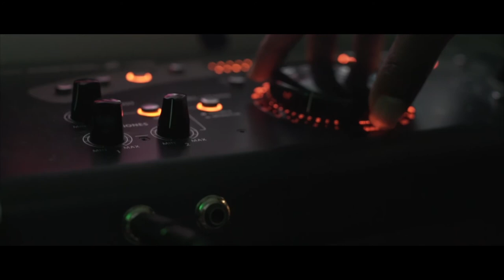Dymo el dynamico & Jei Blanco - Vlog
Studio Blog